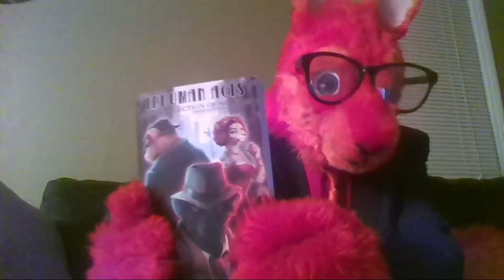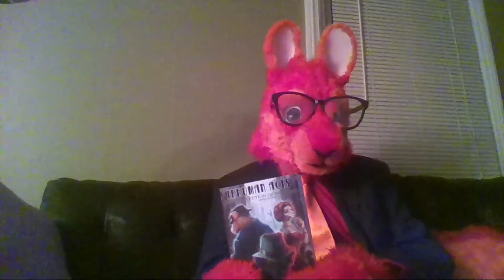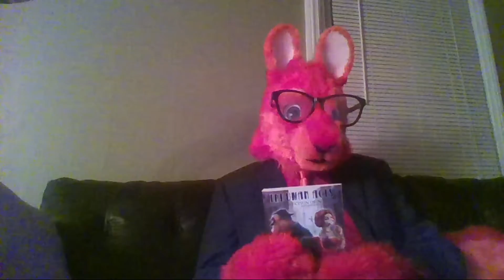Fandom in Rooview - Coyotl Award Winners 2015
Sales for the winners:
Furry Future (Featuring my story The Curators; also features the short story winner "The Analogue Cat" by Huskyteer)